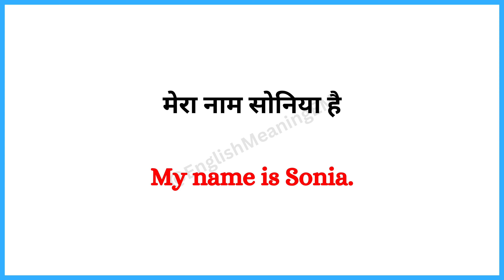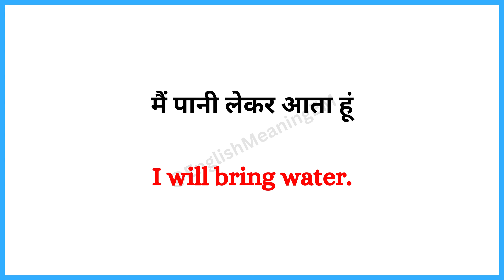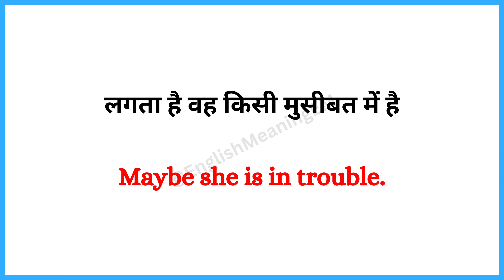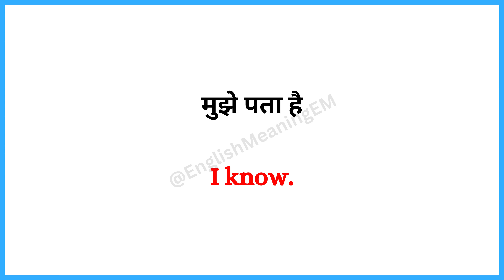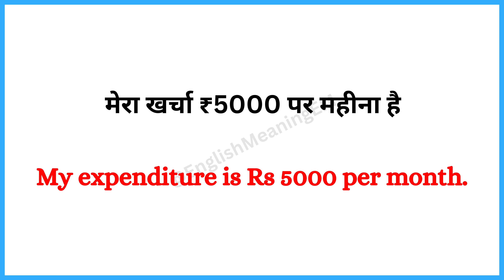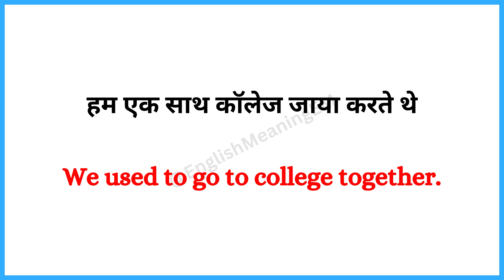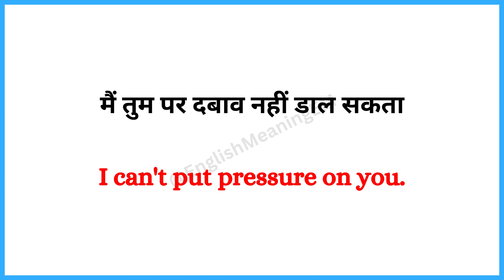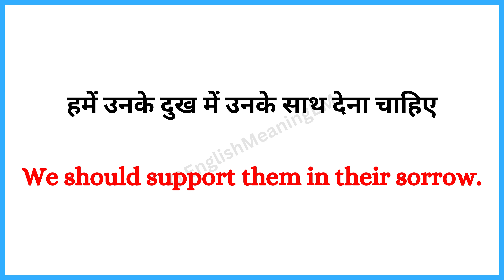💯अंग्रेजी में बातचीत करना सीखें | English Speaking Practice | English Speaking Course